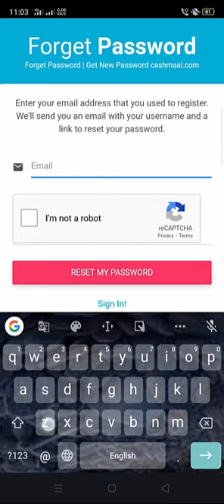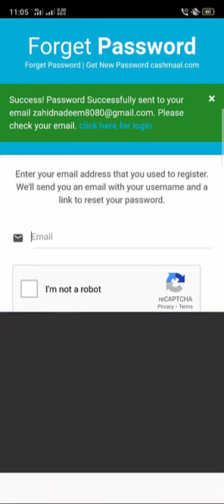How to reset cashmaal account password | cashmaal account password forget